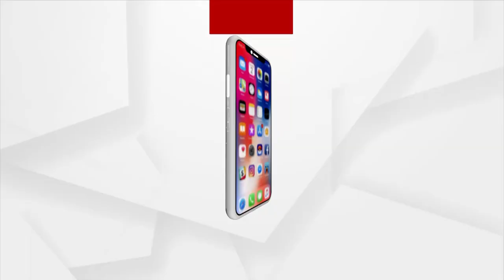ଉତ୍ତରାଞ୍ଚଳ ଡିଆଇଜିଙ୍କର ମୁଖପାତ୍ର ହେବାର ଯଦି ଅଛି ତାହା ହେଲେ ପୋଲିସ ବର୍ଦ୍ଦି ଖୋଲି ମୁଖପାତ୍ର ହୁଅ: ଲେଖାଶ୍ରୀ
ରାଜନୀତି କରିବାର ଯଦି ଅଛି ରାଜନୀତି କର । ମୁଖପାତ୍ର ହେବାର ଯଦି  ଅଛି ତାହାହେଲେ ବର୍ଦ୍ଦି ଖୋଲି ମୁଖପାତ୍ର ହୁଅ । ଆଜି ଏପରି କଥା କହି ଉତ୍ତରାଞ୍ଚଳ ଡିଆଇଜି ଦୀପକ କୁମାରଙ୍କୁ ଆହ୍ୱାନ କରିଛନ୍ତି ବିରୋଧୀ ।